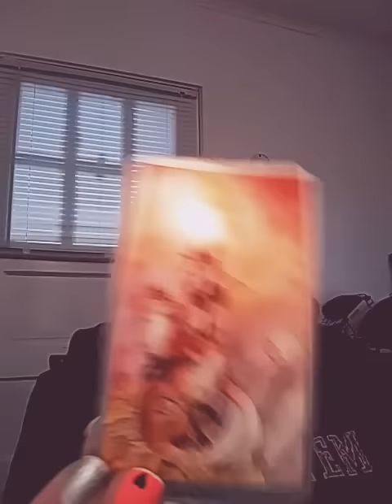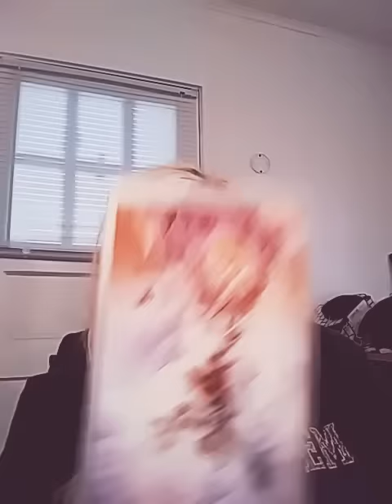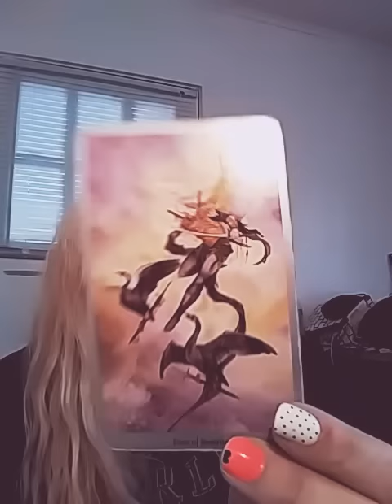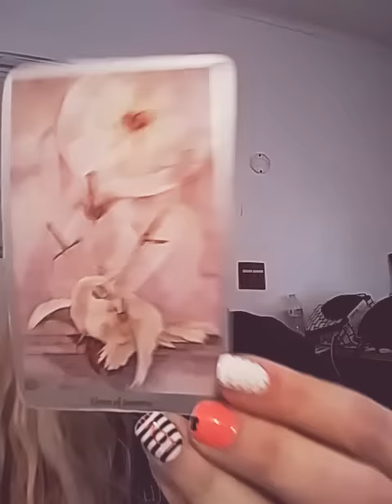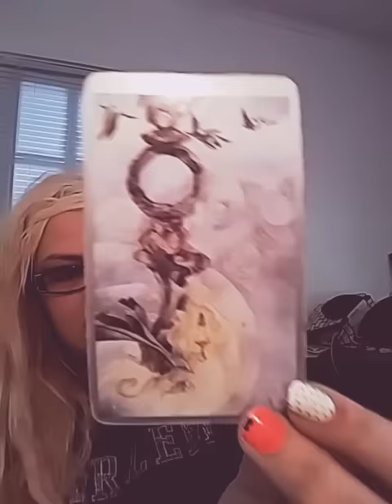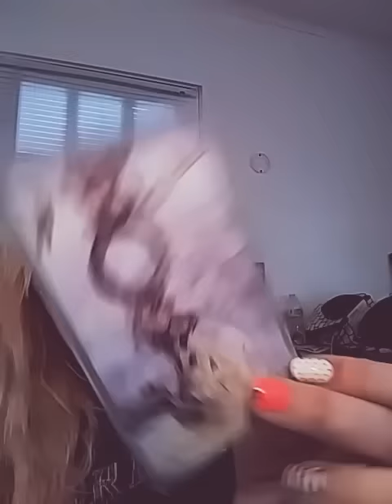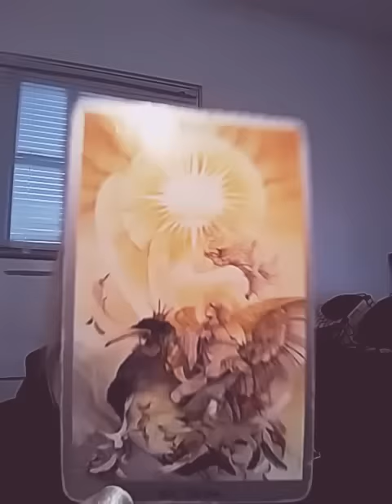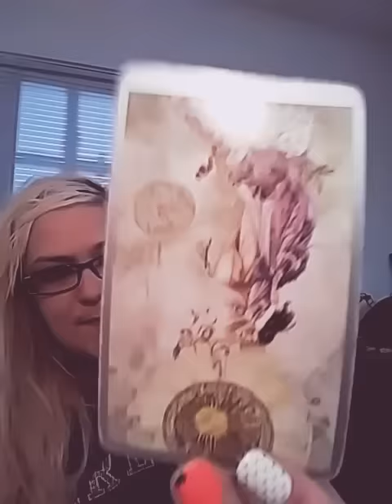Sagittarius, Aries, Leo. Daily.